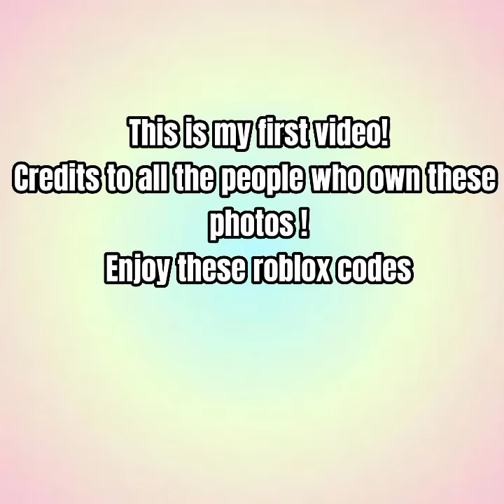ROBLOX CODES! BERRY AVENUE HATS/ HAIRS / ACCESSORIES